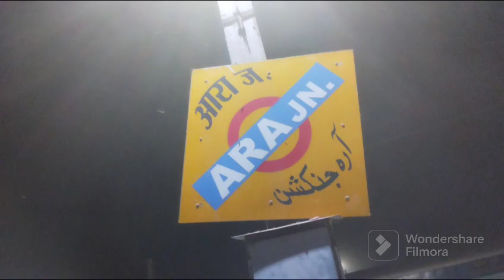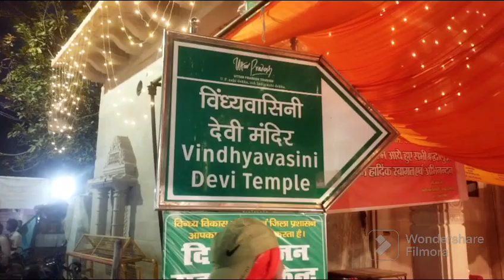Vindhyachal Mandir Mirzapur | विंध्याचल मंदिर मिर्जापुर | Durga puja 2023, Ara to vindhyachal, moj